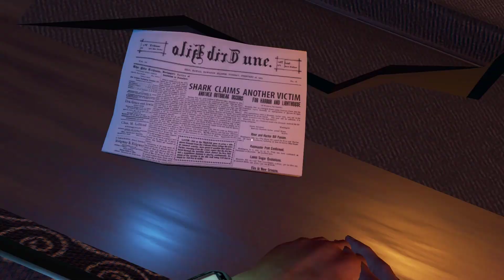STRANDED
TF IS KANSAS?